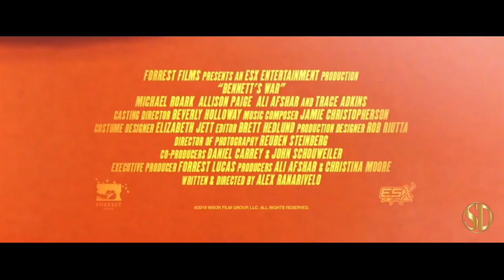Bennett's War (2019) | Official Trailer | Forrest Films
Soldier Marshall Bennett returns back home after sustaining injuries from an improvised explosive device overseas. When he learns his father is behind on his mortgage payments, Marshall turns to competitive racing to save the family farm.

Distributor - Forrest Films
Rating - PG-13
Cast - Michael Roark, Ali Afshar, Allison Paige, Brando Eaton
Director - Alex Ranarivelo
Genres - Sport